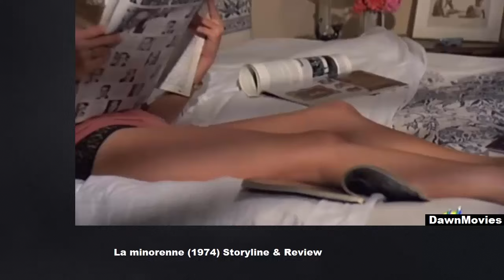La minorenne 1974 Revisited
La minorenne 1974
Directed by Silvio Amadio
Starring Gloria Guida & Rosemary Dexter
Storyline Explained with Review